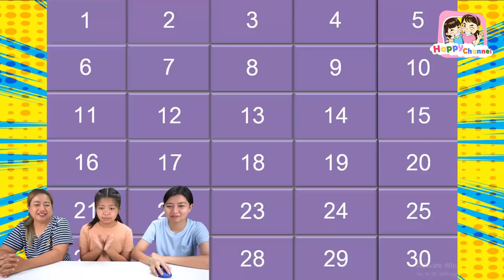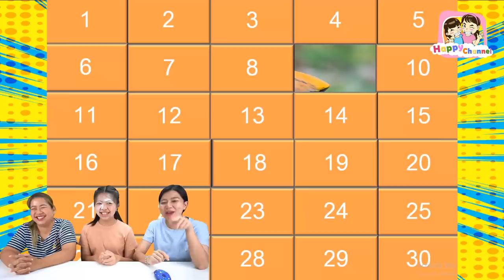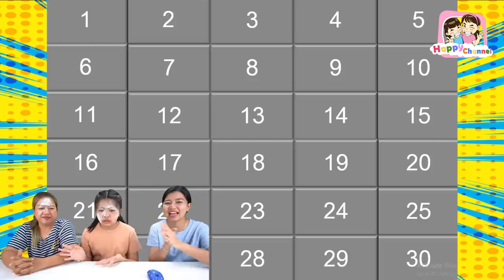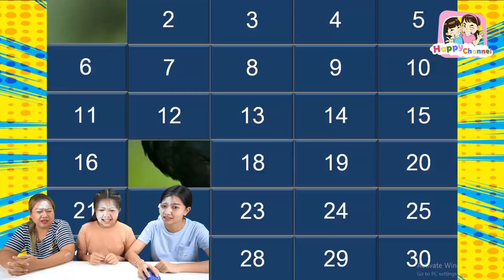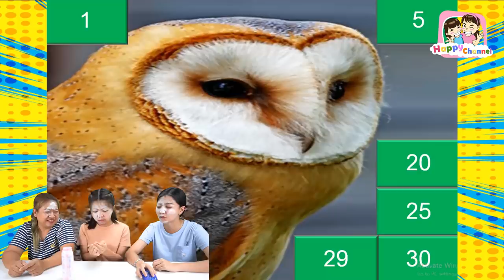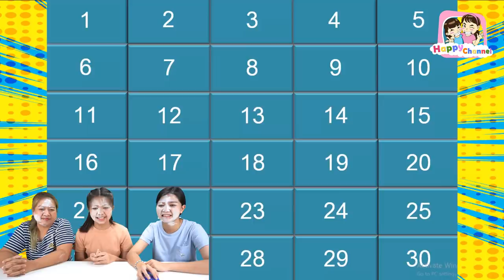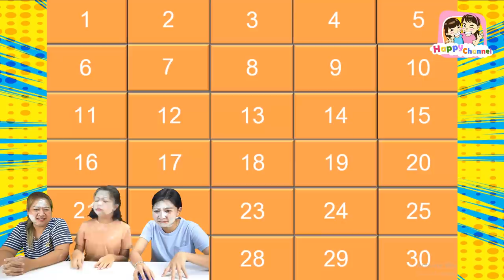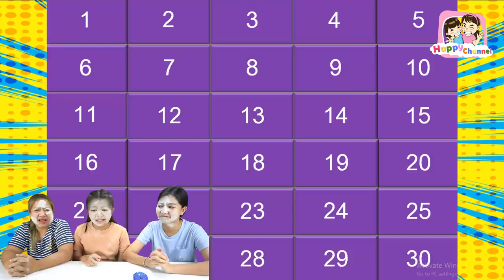เปิดป้าย..ทายภาพ สัตว์ปีก!!! พี่ฟิล์ม น้องฟิวส์ Happy Channel